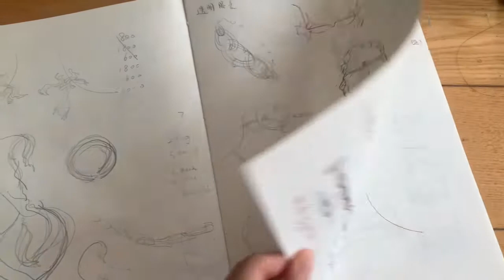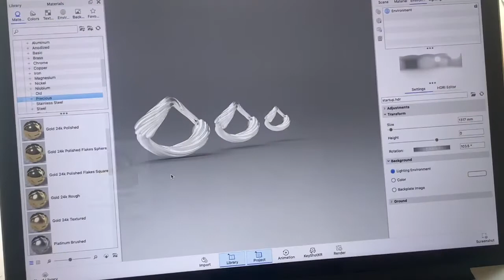Yilin Wang | Meet the Maker | Shine 2020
Yilin Wang is a jewellery artist based in London and Beijing. Her collection Siren explores the innate beauty and complexity of the female character through the craft of jewellery design and fine art.

Yilin's collection was first shown as part of Shine, the Goldsmiths' Centre's annual new talent showcase, which supports emerging makers through an innovative training programme to get market ready.

Discover and shop from all emerging makers supported by the Goldsmiths' Centre's programmes